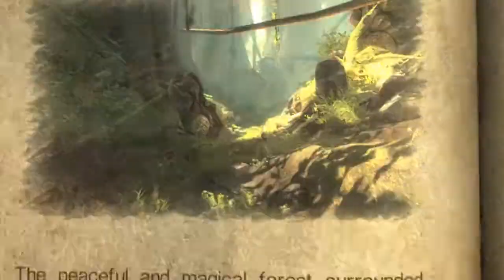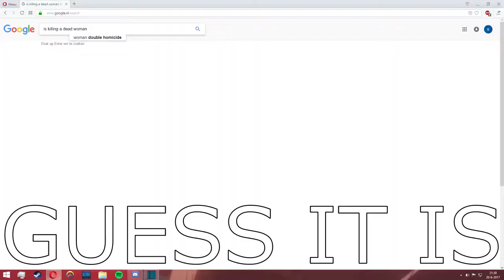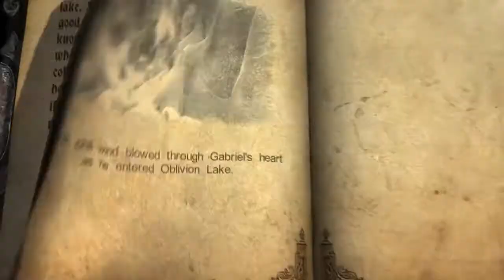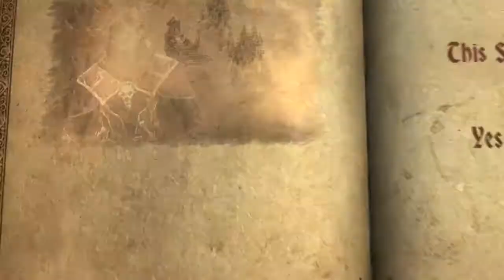Castlevania LoS playthrough part 2 - Guardian of the lake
part 3 is ready
sorry for already fucking up my scedule lel

have a thing:

  32:55